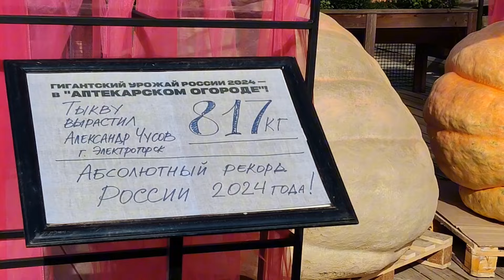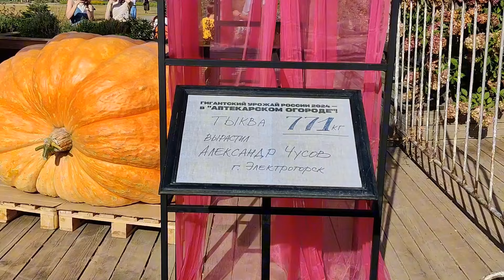Russia Breaks All World Records Again🔥 with Pumpkin festival in Moscow|Biggest Pumpkin in the world🔥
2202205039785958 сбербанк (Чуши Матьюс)